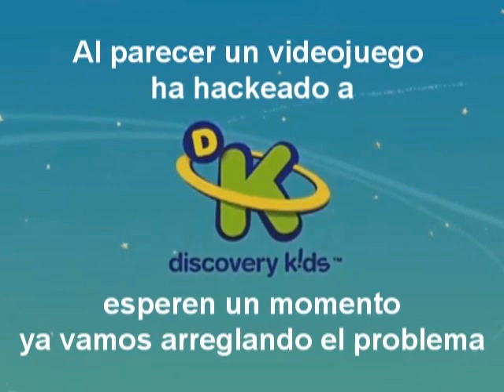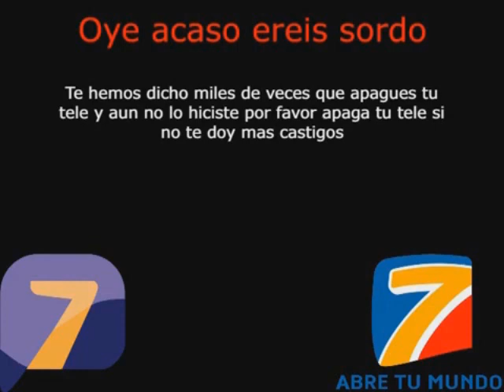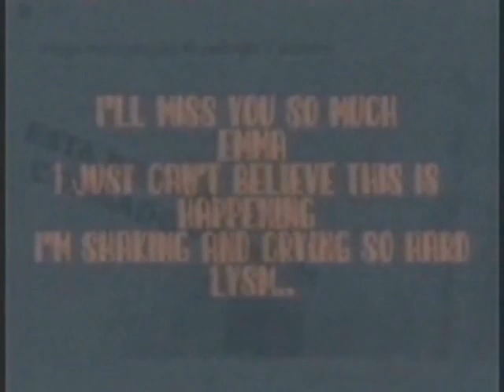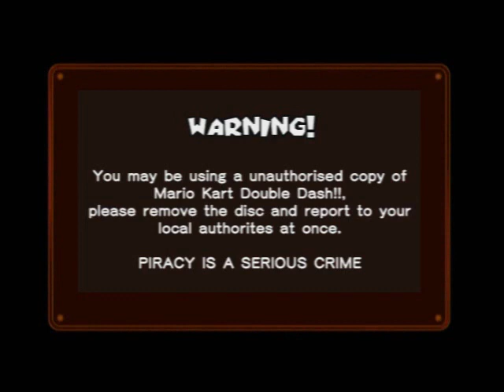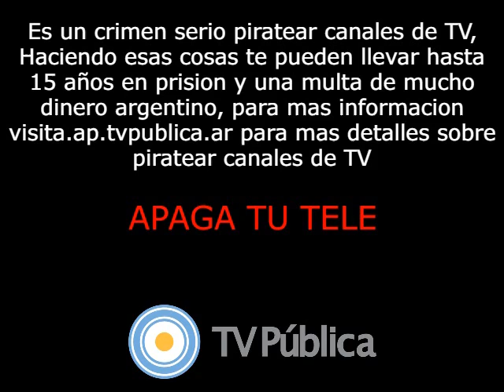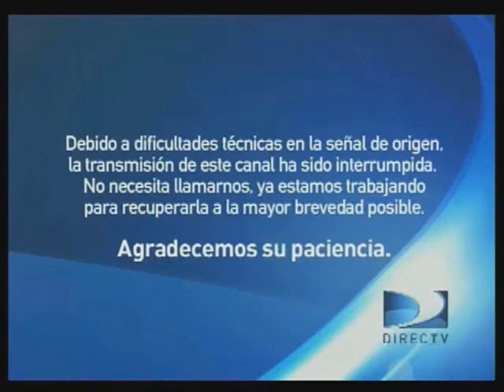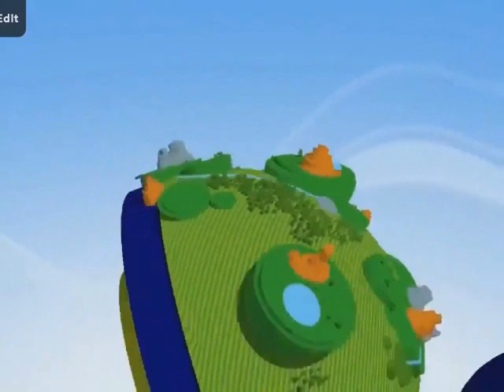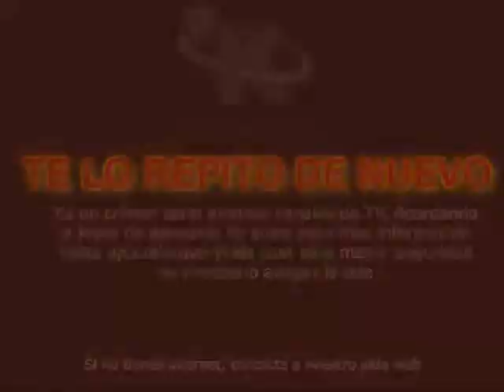Coleccion de videos sin efecto VHS De